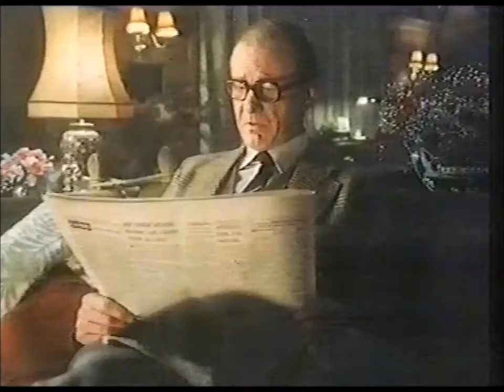British Telecom International Direct Dialing advert - 1979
A nice depiction of the pre-mobile days where teenagers had the following options if they wanted to make a private phone call:

1) Hope your parents had a phone in the first place.
3) Hope they weren't in the living room (or wherever the single phone was located)
4) Hope you could stretch the cord under a door to try and get some privacy in the next room.
5) Hope you had enough change to use the phone-box.